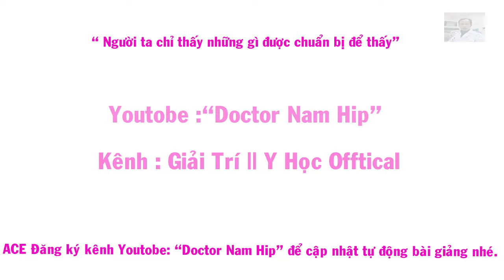VÀI HÌNH ẢNH VỂ LỚP SIÊU ÂM TỔNG QUÁT VÀ CHẨN ĐOÁN HÌNH ẢNH 2019